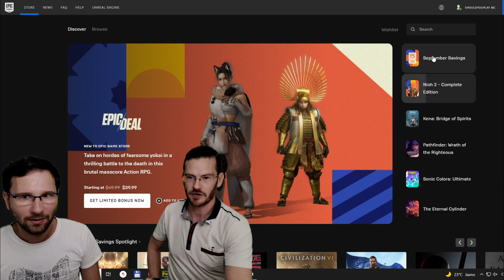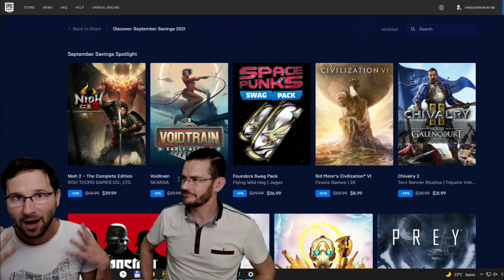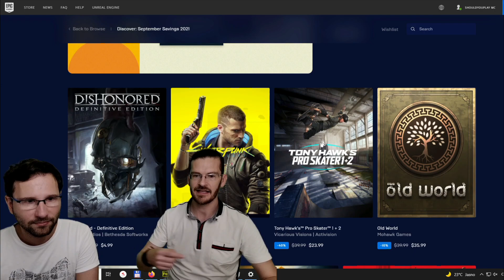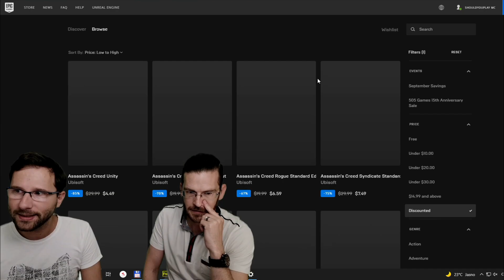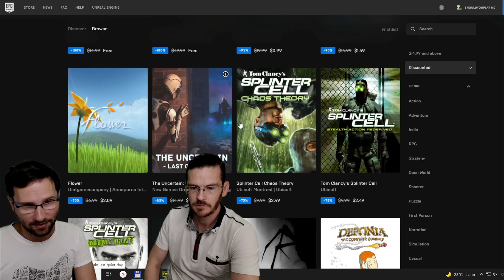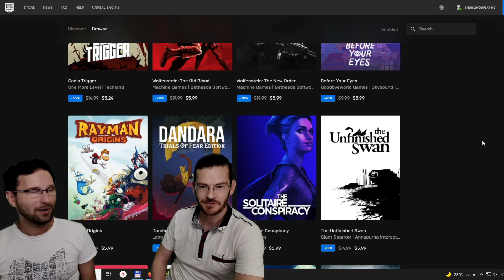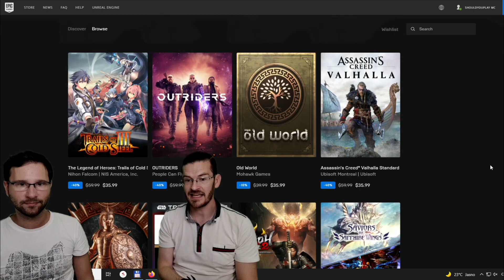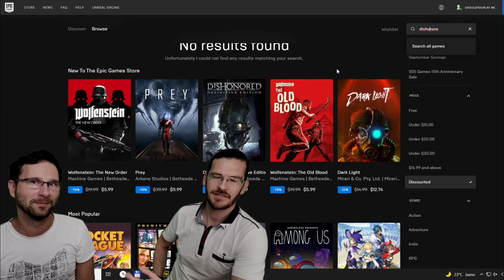Best (and Worst) Deals | Epic September Savings 2021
Epic has launched its September Sale! Here´s the best, cheapest, newest, and worst deals in the sale!  Tell us what you're buying in the comments!

If this video was helpful please use our Creator Tag when you make a purchase on the Epic games Store: SHOULDYOUPLAY-CA